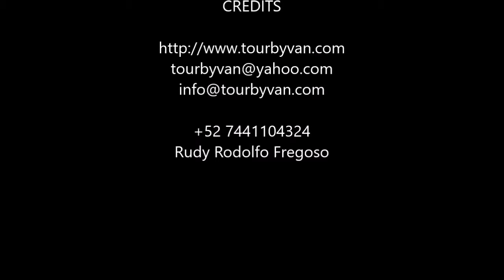28-05-2019 -- Acapulco City Tour -- By Mario Pacheco - TourByVan Acapulco Rudy Fregoso